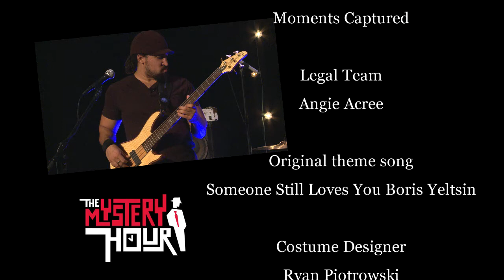Season 3 Episode 3 | THE MYSTERY HOUR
Lucas Grabeel (High School Musical, Switched at Birth, Milk) sits down for a pre-recorded interview, the music of Delta Sol Revival, plus a bit that goes awesomely wrong